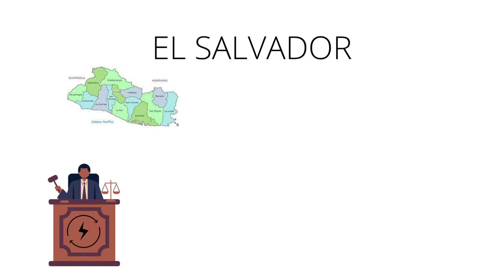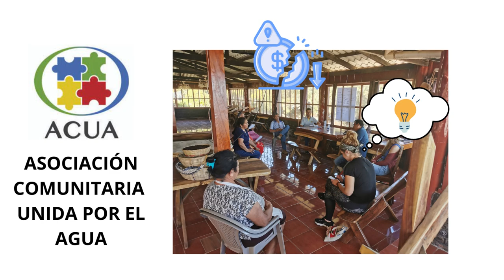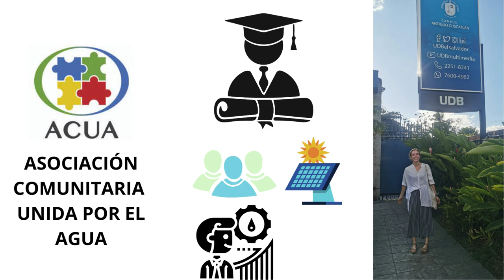Voluntariat a ESF - Programa de Coneixement de la Realitat a El Salvador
T'interessa fer voluntariat a Enginyeria Sense Fronteres? L'Alba i la Cleta expliquen la seva experiència a El Salvador dins del marc del Programa de Coneixement de la Realitat, un voluntariat de curta durada que té com a objectiu l'aprenentatge de lluites globals.